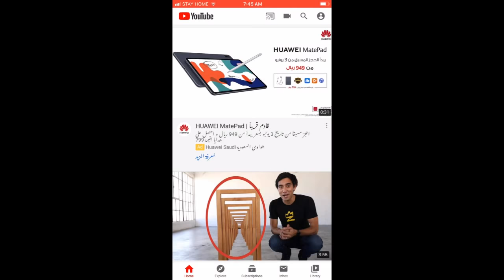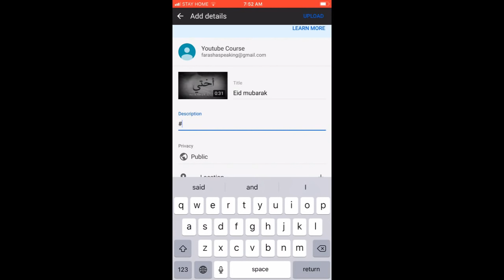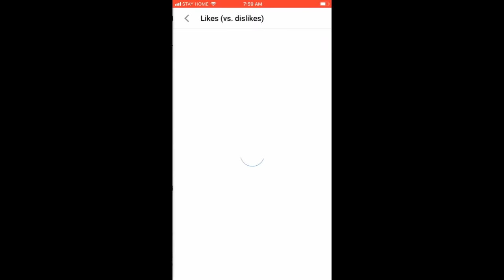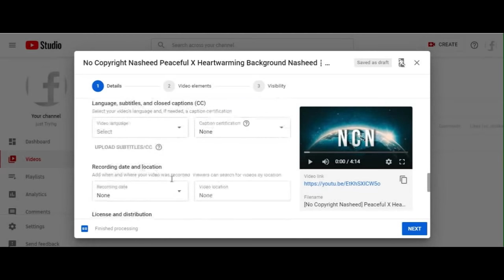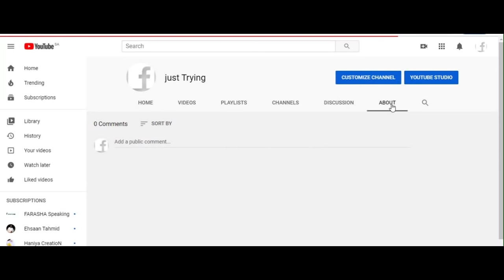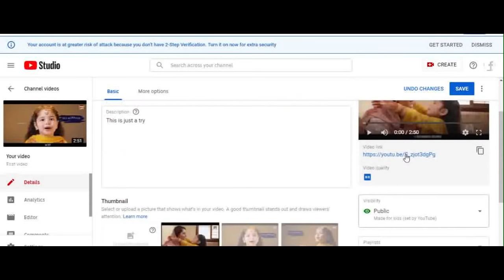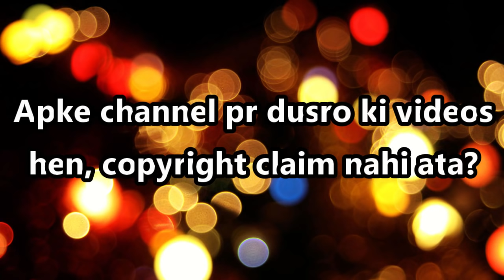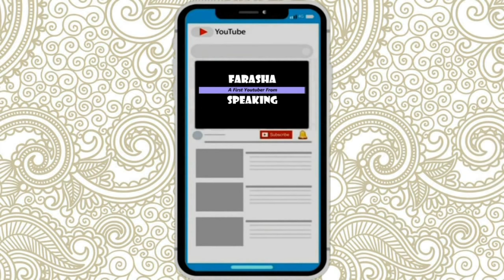Youtube channel kaise banaye aur video kaise upload kare | mobile se youtube channel kaise banaye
00:40 Learn How to create a Youtube channel in Mubile 2020
16:48 How to create a youtube channel in pc or laptop 2020
35:21 Question and Answers Q&A

Hi everyone...
In this video we wil learn how to create a youtube channel in mubile and Pc in 2020?mobile se youtube channel kaise banaye ya phr Youtube channel kaise banaye aur video kaise upload kare... we will also learn about channel settings and other options for example: how to change the profile picture and youtube art? what are tags? how to create playlist? how to feature a video on my channel? how to add endscreen? where to select a thumbnail for my video?